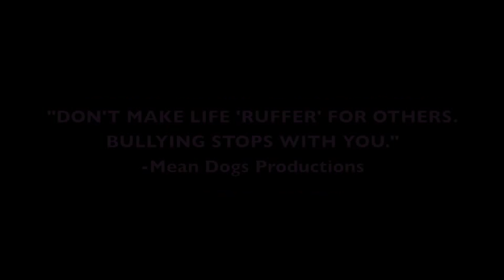Mean Girls (Dogs)